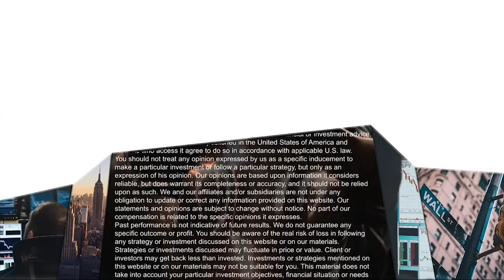How Retail Traders Can Trade Profitably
Learn the top 3 trade setups we are using on the desk